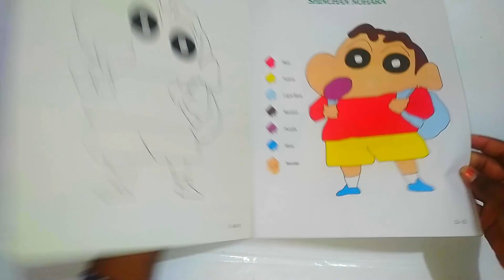Sinchan Nohara A1